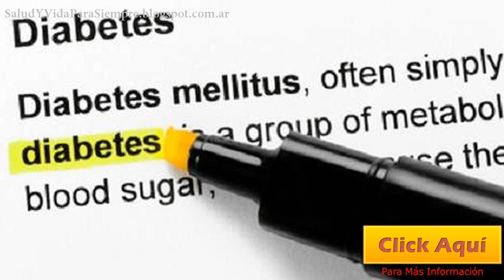Diabetes Mi Hijo Desarrolla Diabetes Porque Soy Diabetico Parte 3